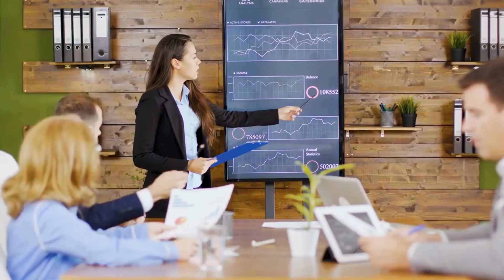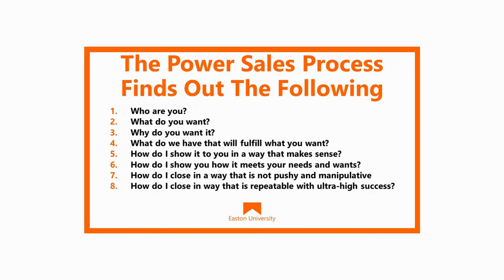Best Way to Get Hired for a Sales Job in Wyoming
Best way to get hired for a sales job in Wyoming. Learn how to find, contact, interview and get hired for a high paying sales job in Wyoming. This video will teach you everything you want to know about Wyoming sales jobs hiring now and where to find and interview for the highest paying sales jobs in Wyoming.

best way to get hired for a high paying sales job in Wyoming
best way to find a high paying sales job in Wyoming
Wyoming sales jobs hiring now
high paying Wyoming sales jobs hiring now
best Wyoming sales jobs hiring now
how to get a sales job in Wyoming
how to get a high paying sales job in Wyoming
how to find a high paying sales job in Wyoming
how to get a job in sales in Wyoming